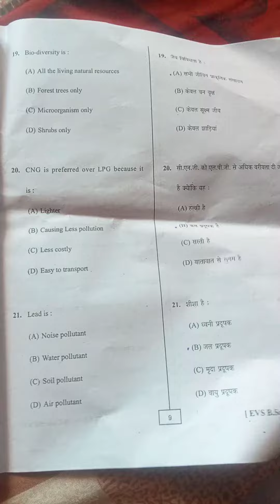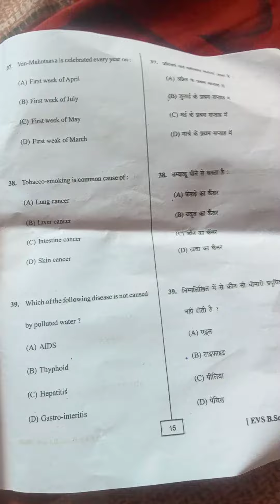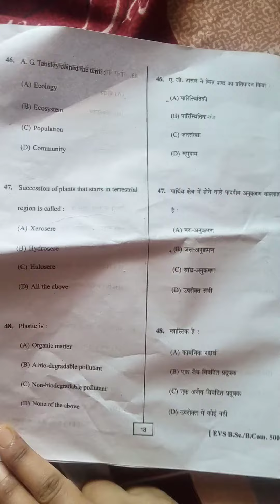Environmental studies paper. B.Sc 2 nd year